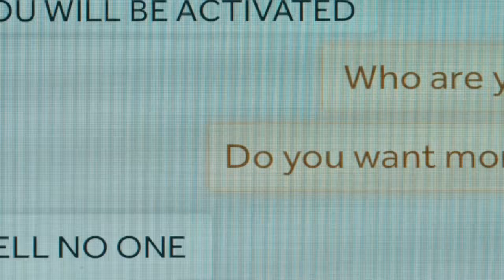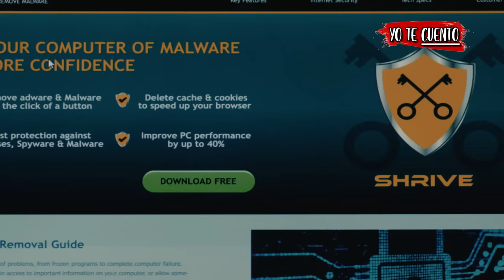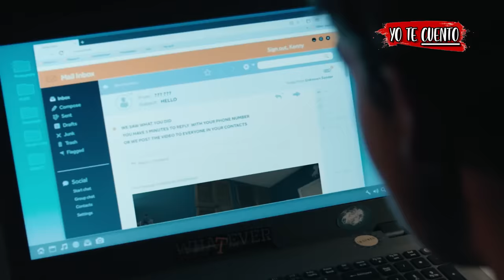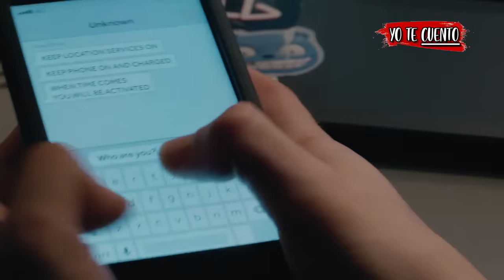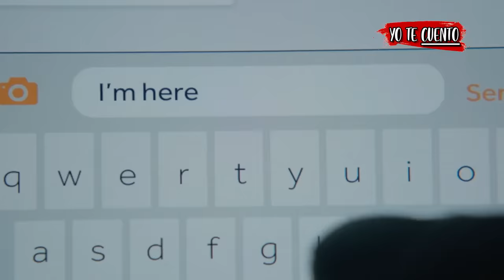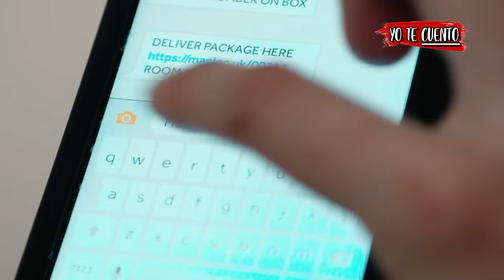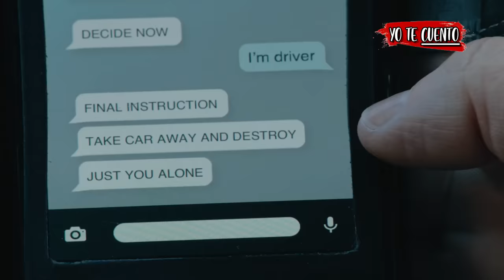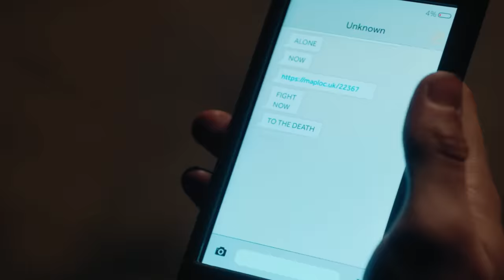HACKEAN sus OSCUROS Secretos (El del PROTAGONISTA es el PEOR 😳) en 10 Minutos | Yo te Cuento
Un virus toma el control de su ordenador portátil y ahora tiene dos opciones: una, seguir las órdenes que recibe por mensaje de texto; o, dos, exponer sus secretos más íntimos.

Resumen de Cállate y Baila (capítulo completo) en 10 Minutos (más o menos). Por si no lo viste o lo dejaste a la mitad, Yo te Cuento Cállate y Baila serie de ciencia ficción de la escena inicial a la escena final en minutos. Black Mirror en español latino (serie de ciencia ficción). Serie de ciencia ficción y filosofía, Cállate y Baila te la resumo así nomás.